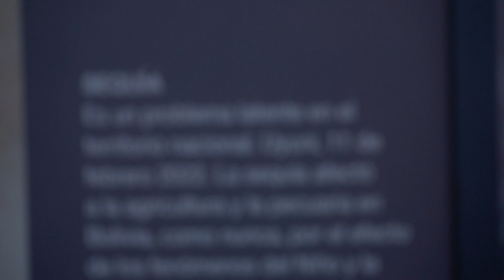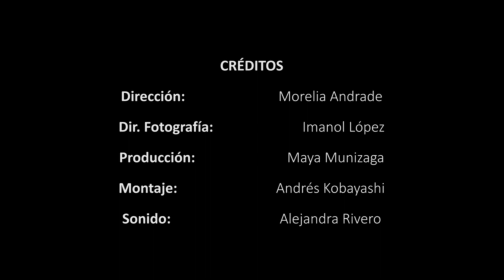Fuera de foco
Universidad NUR - Santa Cruz
Actriz: Nancy  Cronenbold
Dirección: Maya Mariana Munizaga Cárdenas
Producción: María Alejandra Rivero Jiménez
Dirección de Fotografía: Imanol Adhemar López De Los Rios
Sonido: Alejandra Rivero Jiménez
Montaje: Juan Andrés Aliaga Kobayashi